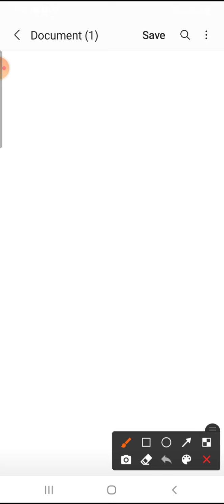Real Analysis Metric space #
prove that d(x,y)= lub|xn-yn| is metric